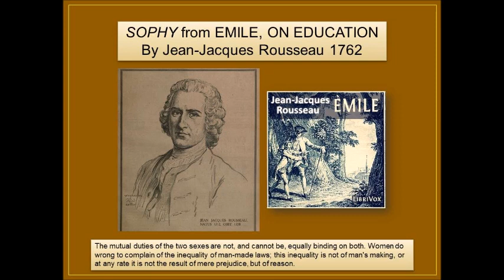SOPHY from EMILE ON EDUCATION By Jean Jacques Rousseau 1762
Jean-Jacques Rousseau wrote a system of natural education through the publication of his 1762 book Emile. This is the last section of the book, Sophy. Emile has had a tutor until the age of 22 and now he is ready to have a female partner. Rousseau writes: "Sophy is not eighteen, and you are barely twenty-two; this is the age for love, but not for marriage." Sophy's job is to be his new guardian.